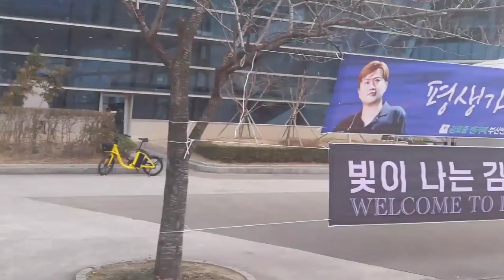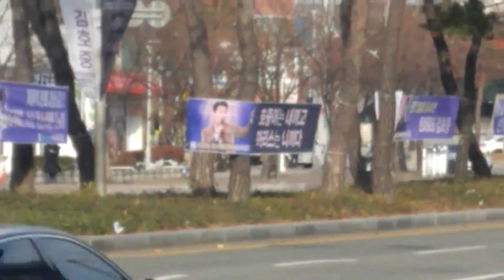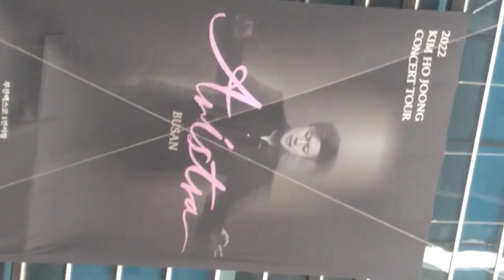[김호중 부산 벡스코 현장 중계 직캠| 추운 날씨 이겨내고 전국 아리스 집결]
김호중 부산 벡스코 현장 중계 직캠